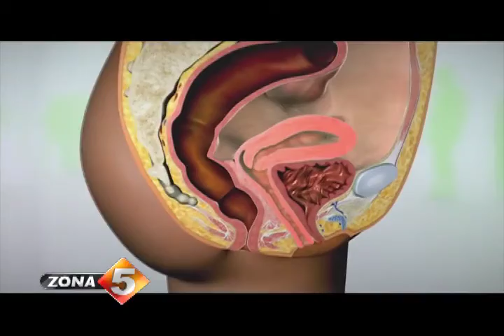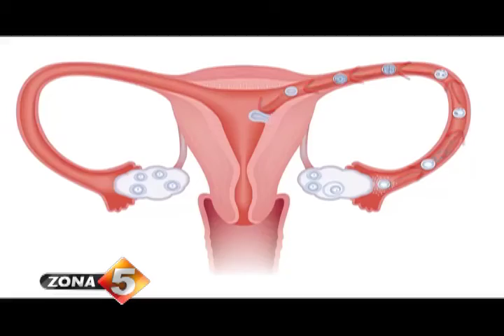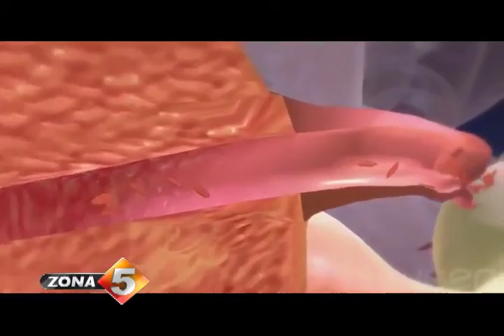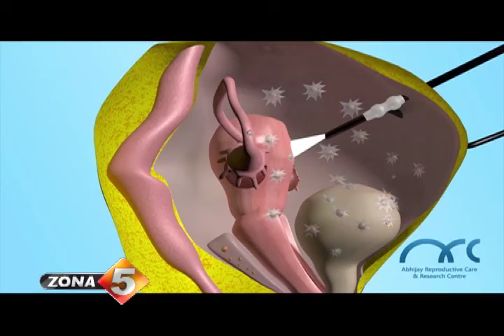Marzo, mes de la endometriosis